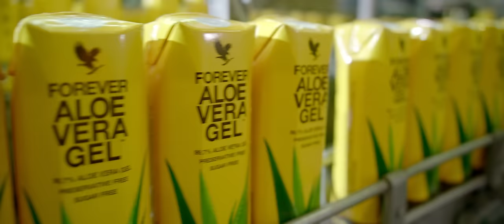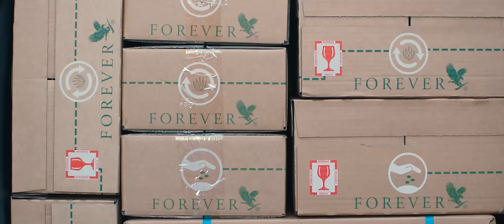The Power of Aloe Vera | Forever Living UK & Ireland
From plant to product to you. Our aloe gel is lovingly extracted by hand so that you can experience the true power of nature. Just watch this to see the magic...

Since 1978, Forever Living Products has been dedicated to seeking out nature’s best sources for health and beauty and sharing them with the world. We have a passion for helping others look better and feel better, and pride that comes from doing things a little differently. We own our own aloe fields, manufacturing facilities, research and development, quality control laboratories and even our own distribution channels. Forever also provides ordinary people with an opportunity to build a financially secure future for themselves. To find out more, visit our